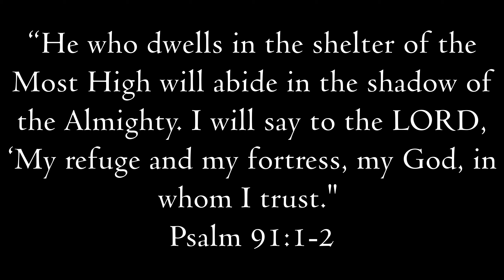Night Dragging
Dragging Baits at night on Lake Chickamauga using Uncle Lou's planer boards and Demon dragon line rattles.